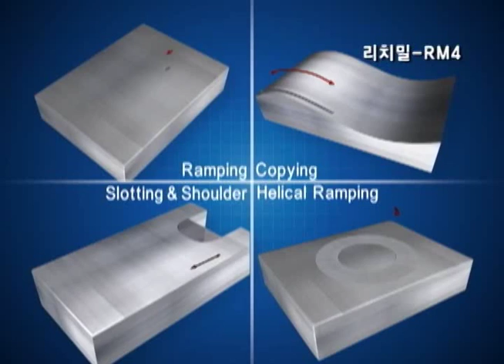RM4 [KOR]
고능률 다기능 밀링가공의 새로운 트렌드